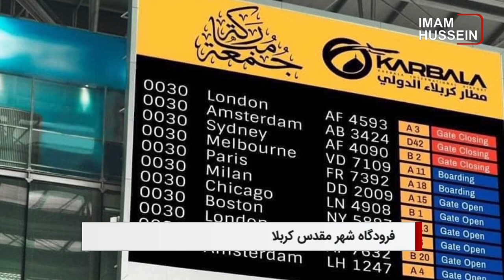سرخط خبرها: شنبه 22 بهمن ماه 1401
۱- افزایش لحظه به لحظه زائران مشایه کاظمین
۲- هشدار نهادهای حقوق بشرى نسبت به تداوم بازداشت هاى خودسرانه ى خبرنگاران توسط طالبان
۳- آغاز فعالیت آزمایشی فرودگاه بین المللی شهر مقدس کربلا
۴- بازداشت دبیر شورای علمای شیعه پاکستان در عربستان سعودی
۵- پایتخت لیبی میزبان کارگاه آموزشی صنایع غذایی حلال